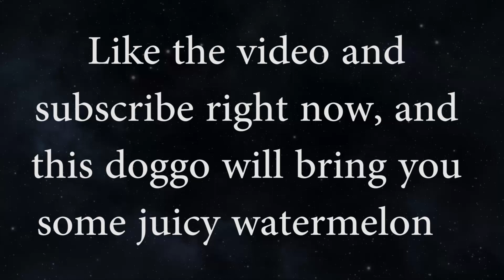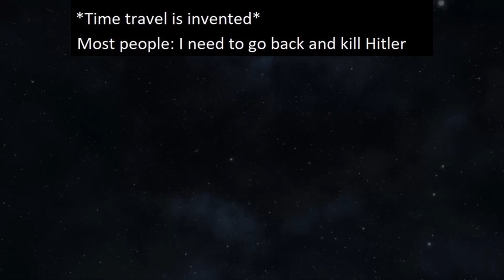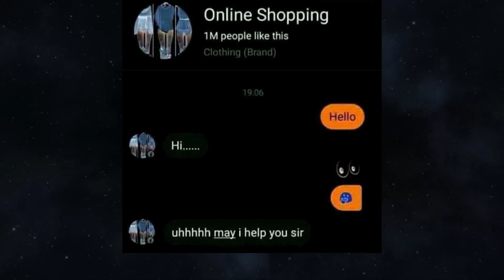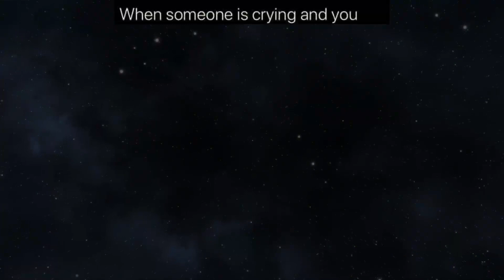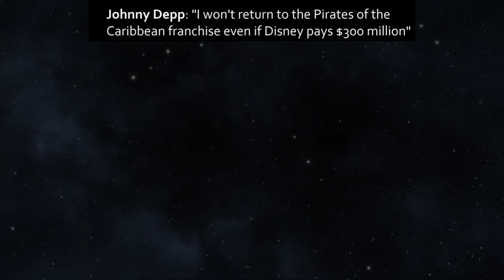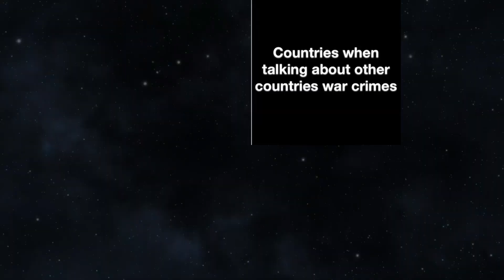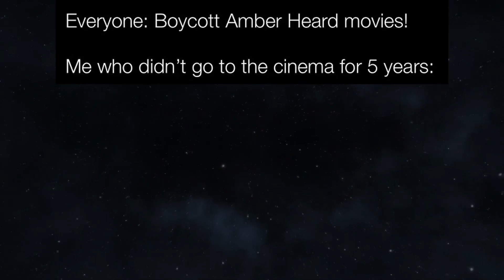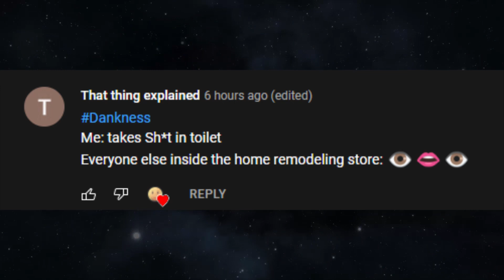MEMES OF DANKNESS V758